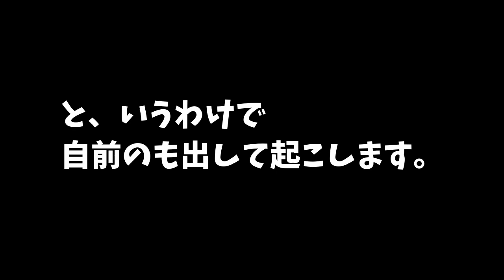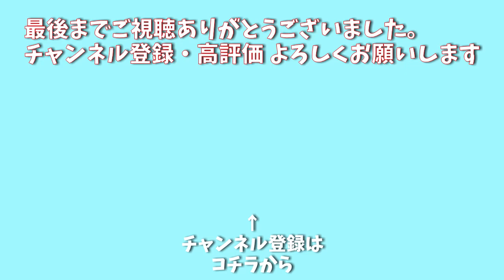【ファーミングシミュレーター19】61 便利な牽引アタッチメントの購入と紹介。家畜排泄物用機械の売却もします。＝目指せ『大農場』【 FS19 Seasons】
今回は、前回購入したMODの飼料コンバイン【JOHN DEERE 9900 】で大型のオーガーワゴンを牽引できるようにする、便利な牽引用アタッチメントを購入し紹介します。断捨離として作業体系の効率化により使用しなくなった家畜排泄物用の機械の売却をします。作業的には畑17の畑お越しの契約作業をします。

【ファーミングシミュレーター19】で『フェルスブラン』のMAPを使用して【Seasons（GEO：オランダ）】と【 Precision Farming（精密農業）】を導入し、大農場を目指して農場経営を楽しんでいこうと思います！
なお、設置できる生産物の買い取り施設MODは使用しますが、ただ資金を無造作に増やすバランスブレーカー的な資金チートMOD（政府の補助金看板）などは使いません。

週１～２本を目安に【ファーミングシミュレーター19】の実況動画を投稿していますので、気軽に楽しんでくれると嬉しいです(*´ڡ`●)

【ファーミングシミュレーター19】の再生リストです。
1本目から見ていない方はこちらからどうぞ！(`･ω･´)b

■DOVA-SYNDROME
■MusMus
■効果音ラボ
■魔王魂
■甘茶の音楽工房
■【zukisuzuki - Courage】